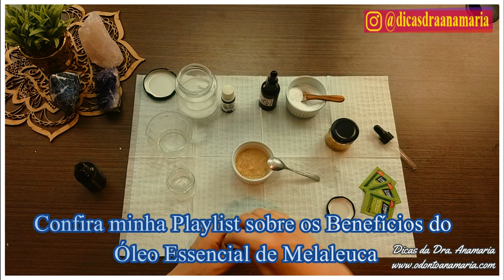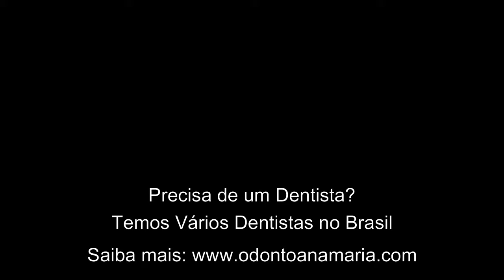Receita Caseira de CREME DENTAL (ACABA com a GENGIVITE e SANGRAMENTO) Pasta de dentes Vegana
Você que está procurando uma Pasta de Dentes Vegana que ajuda no combate à Gengivite e Sangramento gengival? Confira essa receita caseira desenvolvida por mim de um Creme Dental Natural de Óleo de Coco, Gengibre e óleos essenciais sem fluor e natural!!

Onde comprar os Produtos que indico nos vídeos? Acessem minha Loja Virtual

Ingredientes utilizados e quantidades para fazer a Pasta de Dentes:
- Óleo de Coco: 40ml
- Gengibre Ralado: 2 colheres de café ou 10g
- Óleo Essencial de Melaleuca: 15 gotas
- Óleo Essencial de Menta: 15 gotas
- Adoçante Stévia: 3 sachês
Link da Stévia desidratada

Receita do Creme Dental Vegano: Assista ao vídeo

FAQ: Perguntas mais frequentes sobre Creme Dental Vegano e Natural assim como outras Receitas caseiras para tratar sua Gengiva, Cárie, Tártaro e muito mais.

2) Tenho mau hálito como faço para tratar e acabar de uma vez por todas?

5) Existe um remédio que pode me ajudar no alívio da dor de dente? ✔✔
R: Sim, o óleo essencial de melaleuca é um forte anestésico e pode te ajudar, confira meu vídeo sobre o assunto

8) Quando passo o Fio Dental sinto um Mau cheiro muito forte, tem alguma forma de resolver esse problema em casa?

Onde comprar o Óleo de Melaleuca (ANESTESICO NATURAL)
ajuda no combate à dor de dente e inflamações gengivais

Enxaguatório Natural que ajuda no combate ao Mau Hálito

Pasta de Dente Colgate Neutraçucar aqui (ajuda a acabar com o  MAU HÁLITO matinal):

- Compre 1 unidade

Pasta de Dentes de Melaleuca Natural Vegano (paraliza a cárie superficial)

Escovas que eu gosto de usar:
- Escova de Dentes Tradicional
- Escova de Dentes Vegana

- Raspador com Cerdas
- Raspador sem Cerdas

Fio Dental aqui:

- Fio Dental 500 metros
- Fio Dental 100 metros